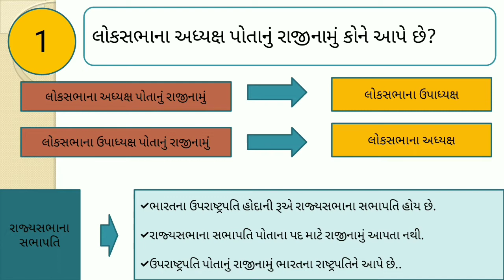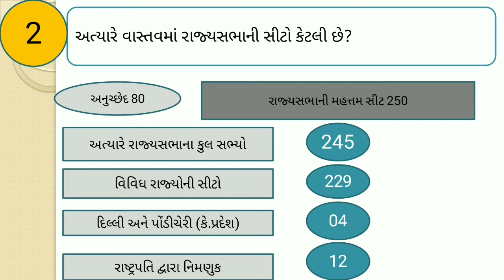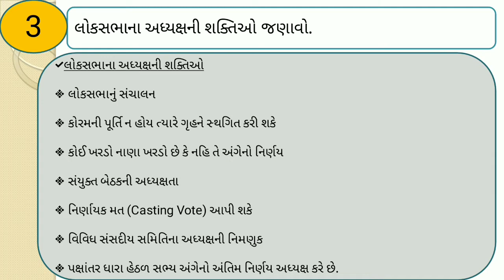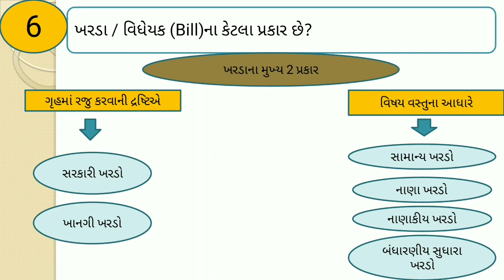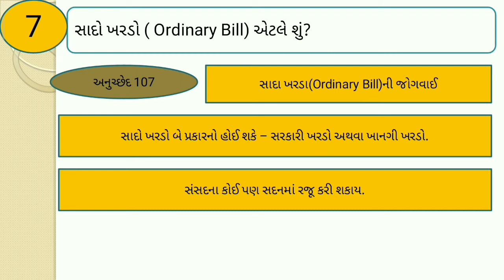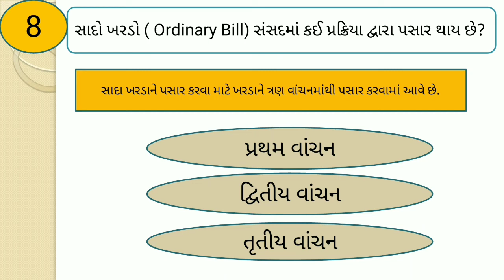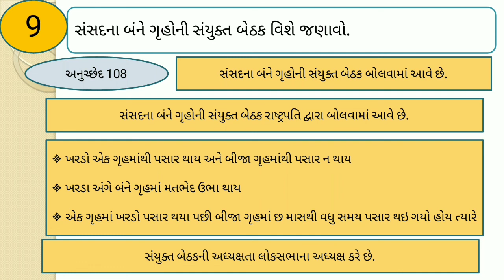Bharat Nu Bandharan : Varnatmak Prashno ; Part 4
Bharat Nu Bandharan : Varnatmak Prashno

Contitution of India Long question

descriptive questions on constitution of india

Bharat na Bandharan Par Varnatmak Prashno

LOksabha
rajyasabha
vidhansabha
vidhan parishad

Loksabha Maximum Seats

Qualification of Loksabha members

loksabha sabhyo ni yogyatao

Article 80 81 0f indian constitution

Loksabha Election
Rajyasabha Election
VIdhan Sabha Election

Joint session of Parliament